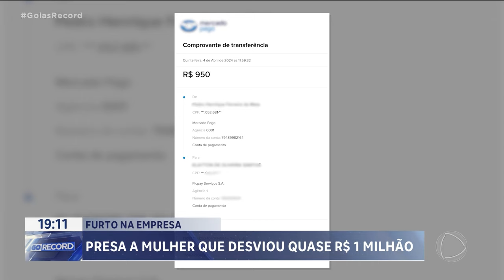FURTO NA EMPRESA: PRESA A MULHER QUE DESVIOU QUASE R$ 1 MILHÃO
O NÚMERO DE FURTOS COMETIDOS POR FUNCIONÁRIOS DE EMPRESAS CHAMA A ATENÇÃO. TEM GENTE QUE, INFELIZMENTE, SE APROVEITA DESSA RELAÇÃO DE CONFIANÇA COM O EMPRESÁRIO PRA TIRAR ALGUMA VANTAGEM E CONSEGUIR LUCRAR POR FORA. SÓ NO ANO PASSADO, FORAM MAIS 130 OCORRÊNCIA DESSE TIPO EM GOIÁS. EM PONTALINA, NA REGIÃO DO SUL DO ESTADO, UMA MULHER TERIA DESVIADO QUASE UM MILHÃO DE REAIS DA EMPRESA ONDE TRABALHAVA. ELA FOI PRESA HOJE EM UBERLÂNDIA, NO INTERIOR DE MINAS GERAIS.